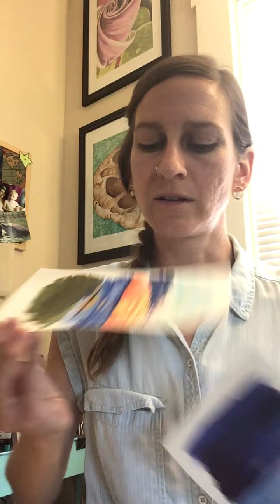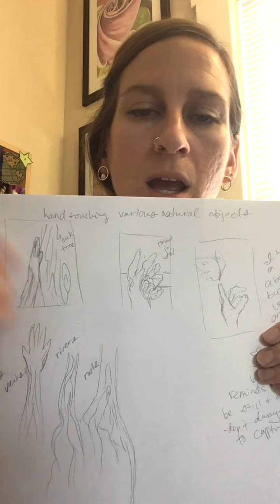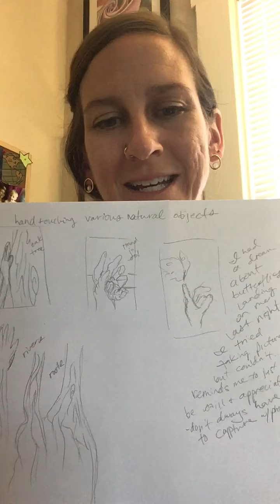Video 1 - The Creative Process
This video is meant for my advanced art students who are working on their final art project. I walk through the early stages of my creative process for a few different projects I’m currently thinking through.